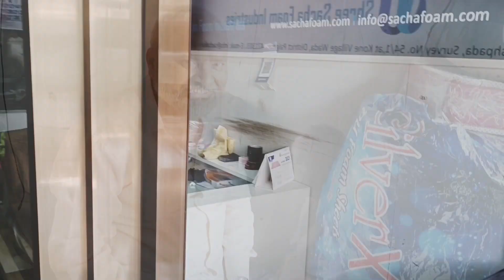(Part-2) Wooden Sofa Cum Bed Making Video With Your Budget/Design